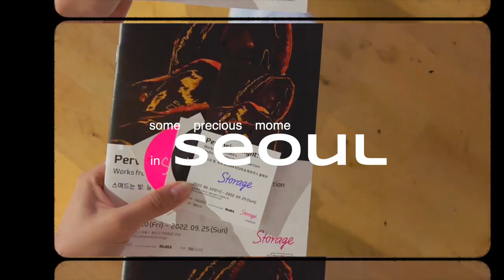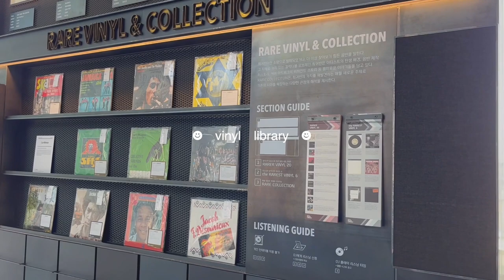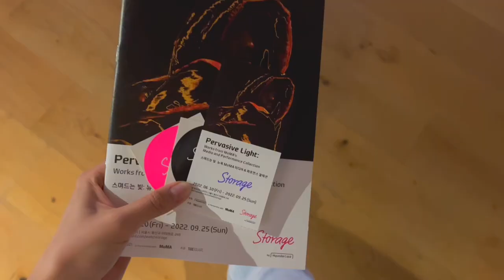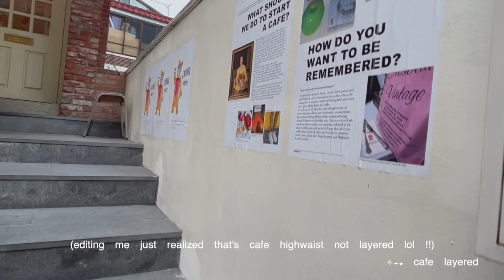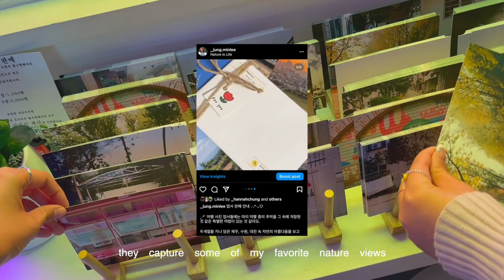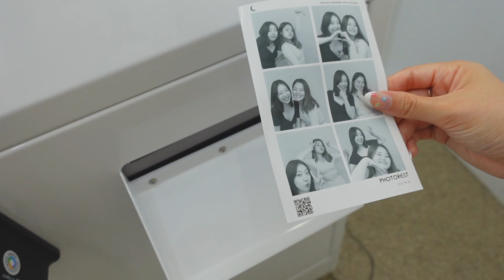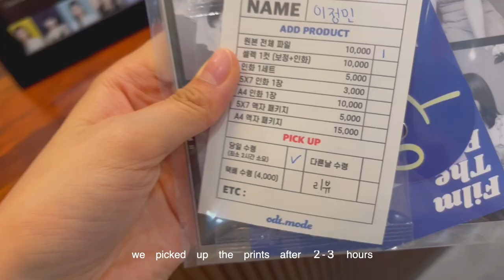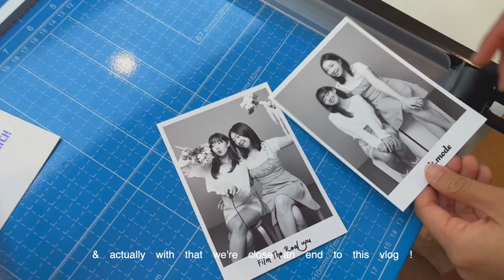☻ cafe hopping, vinyl library, self photo studios | doing fun & cool things in the city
hi everyone ! long time no seoul vlogs -- and this one i have to say is one of my favorite vlogs so far :) the 3 days captured here were full of smiles and fun to me and i hope this video gives u the same positive vibes i felt during the days and as i was editing. smile lotss !! '*•♡

00:00 intro
01:04 📍itaewon, vinyl library & exhibition
02:52 📍yeonnam 1, cafe hopping & film pics
06:35 📍yeonnam 2, yum food & photo studio

get to know me! ʕ•ﻌ•ʔ ♡
• what's my name? jungmin lee
• where am i based in? seoul, korea
• which college do i go to? tufts (starting my first transfer sem in the fall !)
• what camera do i use? sony zv-1, iphone 13